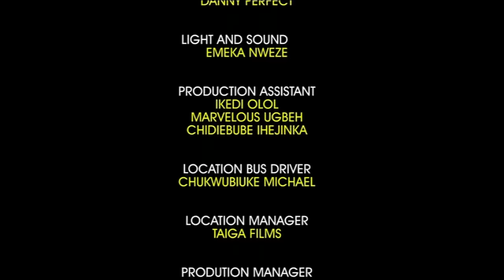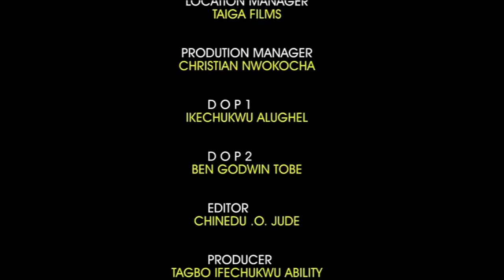AMOUR AVEUGLE 1 - UNE HISTOIRE VRAIE - FILM NIGÉRIEN EN FRANÇAIS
Osinachi est l'information sur tous les membres de la communauté et elle ne se ferme pas la bouche. C'est un film nigérian en français | Film Nollywood en français | Film africain en français